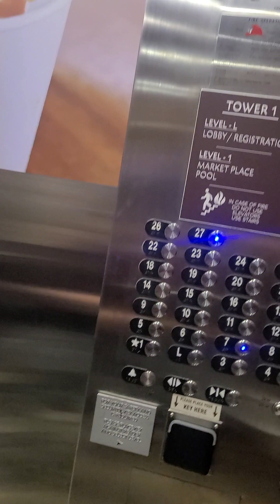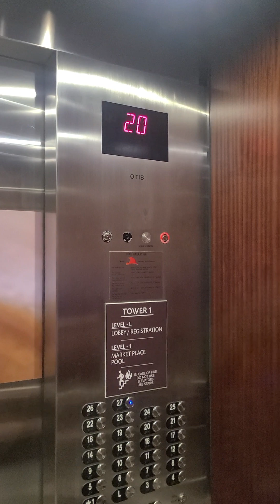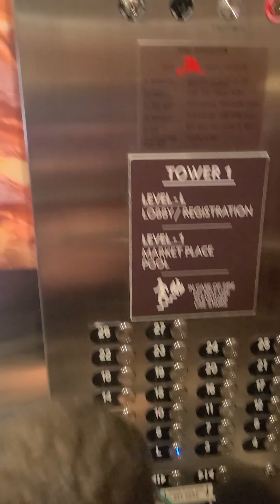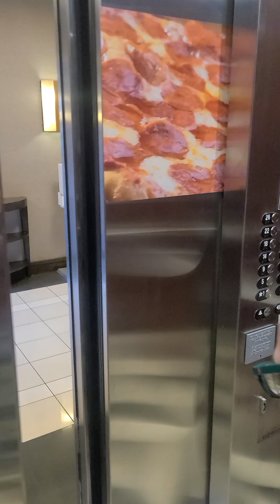Otis Series 4 Elevonic 411 High Speed elevators at Tower 1 Hillton Grand Vacations Club Las Vegas